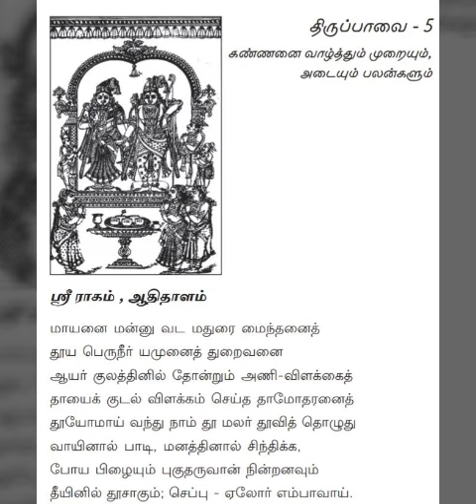Thiruppaavai-Song-5-Maayanai Mannu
🙏 *மார்கழி மாதம் 5- நாள்* 🙏

🌷 *திருப்பாவை பாசுரம்-5* 🌷

மாயனை மன்னு வடமதுரை மைந்தனை
தூய பெருநீர் யமுனைத் துறைவனை
ஆயர் குலத்தினில் தோன்றும் அணிவிளக்கை
தாயைக் குடல்விளக்கம் செய்த தாமோதரனை
தூயோமாய் வந்து நாம் தூமலர்த் தூவித்தொழுது
வாயினால் பாடி மனத்தினால் சிந்திக்க
போய பிழையும் புகுதருவான் நின்றனவும்
தீயினில் தூசாகும் செப்பேலோர் எம்பாவாய்

*பொருள் :*

வியப்புக்குரிய செயல்களைச் செய்பவனும், பகவானும், மதுராபுரியில் அவதரித்தவனும், பெருகியோடும் தூய்மையான நீரைக் கொண்ட யமுனை நதிக்கரையில் விளையாடி மகிழ்ந்தவனும், ஆயர்குலத்தில் பிறந்த அழகிய விளக்கு போன்றவனும், தேவகி தாயாரின் வயிற்றுக்கு பெருமை அளித்தவனும், இவனது சேஷ்டை பொறுக்காத யசோதை தாய் இடுப்பில் கயிறைக் கட்ட அது அழுத்தியதால் ஏற்பட்ட தழும்பை உடையவனும் ஆன எங்கள் கண்ணனை, நாங்கள் தூய்மையாக நீராடி, மணம் வீசும் மலர்களுடன் காண புறப்படுவோம். அவனை மனதில் இருத்தி அவன் புகழ் பாடினாலே போதும்! செய்த பாவ பலன்களும், செய்கின்ற பாவ பலன்களும் தீயினில் புகுந்த தூசு போல காணாமல் போய்விடும்.

*விளக்கம் :*

“உன்னைப் பெற்றதனால் அவள் மற்றவராலே போற்றப்பட வேண்டும் என்பது ஒரு தாய்க்கு பிள்ளை செய்ய வேண்டிய கடமை. தேவகி தாய்க்கு கண்ணனை பெற்றதால் பெருமை. “ஈங்கிவனை நான் பெறவே என்ன தவம் செய்து விட்டேன் என்று அவள் பெருமைப்படுகிறாள். குழந்தைகள், பெற்றவர்களுக்கு நல்ல பெயர் வாங்கித் தரவேண்டும் என்பது இதன் உட்கருத்து.